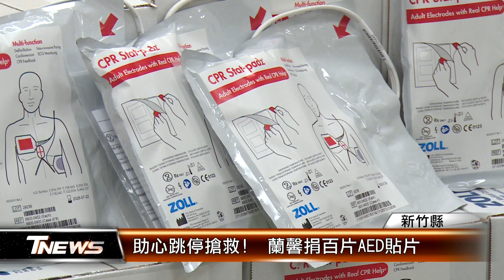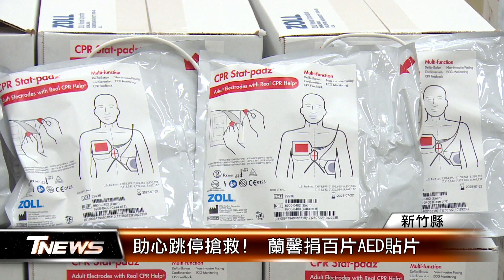助心跳停搶救! 蘭馨捐百片AED貼片 │T-NEWS聯播網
遇到心跳停止，要立即施作CPR和用AED來搶救。助新竹縣緊急救護一臂之力，新竹市國際蘭馨協會，就捐贈120片高規格AED貼片、給光明消防分隊，能在危急時刻、救人一命。